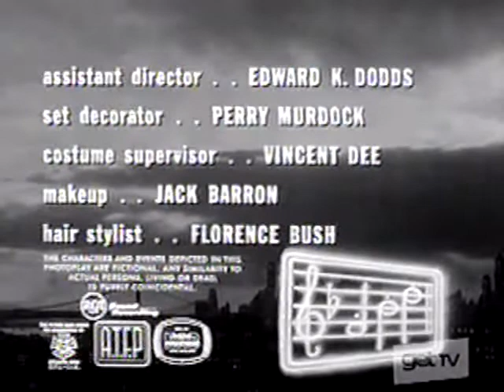Television's Vintage Black & White TV era: Johnny Staccato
We move onward in our trip down memory lane to vintage television's golden years of the late 1950s and early 1960s.  Every once in a while, we stumble upon a complete unknown... a gem of a television series we knew absolutely nothing about.  Johnny Staccato is one of those hidden gem programs.

The show lasted just one season, debuting on NBC in 1959 and leaving the airwaves in 1960.  The series starred future motion picture director John Cassavetes as Johnny Staccato, a New York City jazz musician turned private investigator; like cowboys, there were quite a number of PIs on television in that late 1950s, early 1960s era.

There were some very talented people behind the cameras of this show, including Elmer Bernstein, who composed the show's theme music.

Of particular interest in this video clip is a young actress named Mary Tyler Moore. She is working in one of her first dramatic roles on television following her work (voice) in the series Richard Diamond, Private Detective. This is a Mary Tyler Moore acting in a role quite different than anything we are accustomed to, and she does a nice job with it.   Playing against type as they say in Hollywood.

Much more of Mary coming this September, but we thought this clip would be a good way to recall the fine acting range of Ms. Moore, who displayed her dramatic acting chops once again twenty years later in Robert Redford's 1980 feature film 'Ordinary People.'